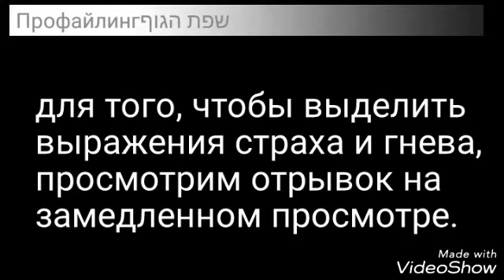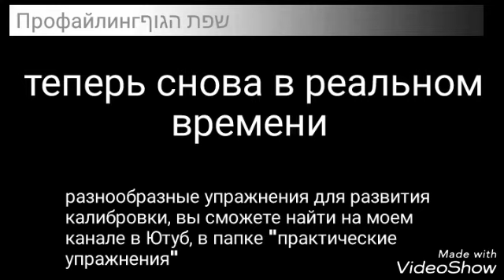Практическое упражнение. Страх, гнев.